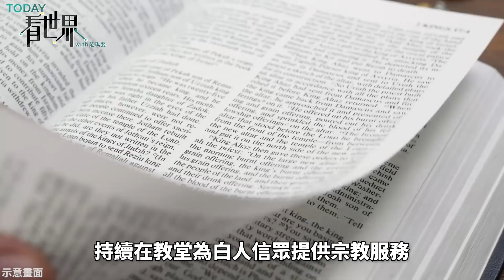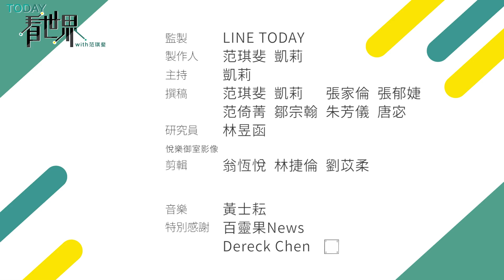為同志發聲、支持安樂死！ 「南非良心」屠圖大主教 畢生致力於打破種族藩籬【TODAY 看世界｜人物放大鏡】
有一位基督教教會的高層，他藉著自己在宗教上的影響力，不只讓國際關注 種族議題，同時也熱衷推動 性別平權，為同志發聲，並 支持安樂死。今天要跟大家介紹的，就是被譽為「南非良心」的聖公會大主教 戴斯蒙屠圖（Desmond Tutu）。